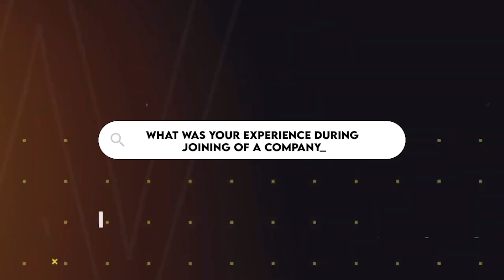How This Software Developer Got A 45LPA Remote Job | His Full Story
00:00 - Introduction
00:22 - Meeting Rahul
00:43 - College and Degree
01:16 - Work period in Dailyhunt
02:10 - Past Experiences
04:06 - Interview and Techstack
05:05 - Approaching the Remote Company
08:29 - Growth in the Past 6 Months
09:54 - Advice for people Aspiring Remote Jobs
12:16 - Peer Group
14:55 - Thankyou Rahul